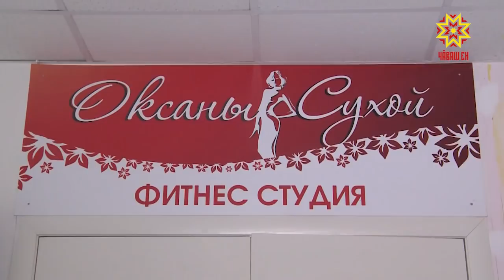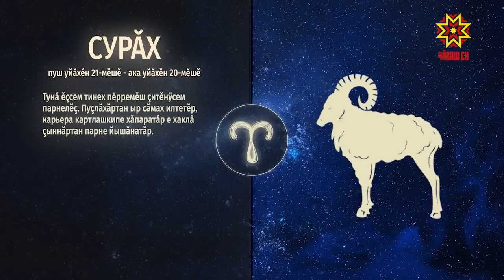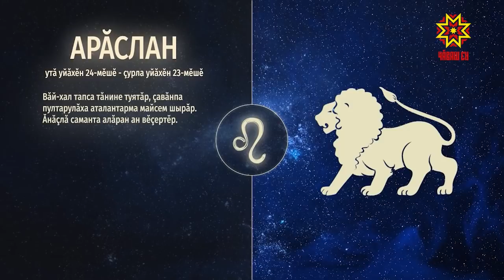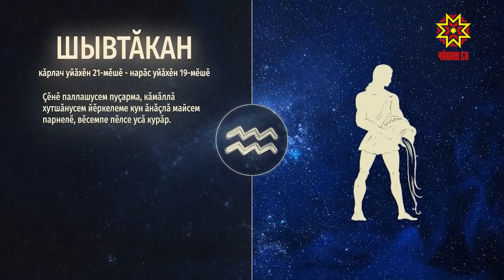Ир пулсан. Выпуск 09.01.2019